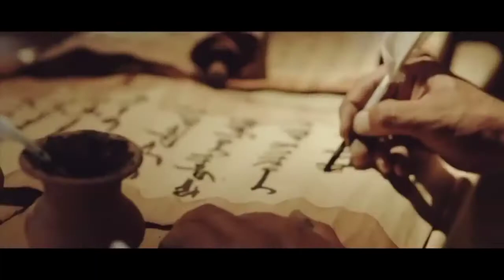Mürtəzanı sevmişəm (ifa: Möhübbət Həbibi)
Əssəlamu Əleykum
                                                               سلام علیکم
🎶Xoş izləmələr
                                                          مشاهدة سعيدة
Happy watching